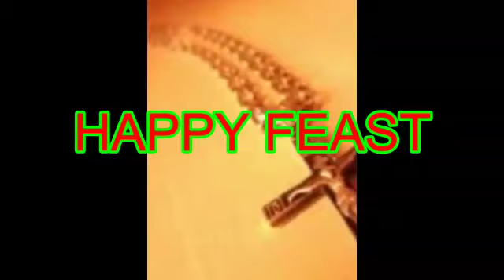SABS Satna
Hail Cross we adore Thee. SABS Eucharistic Angels.